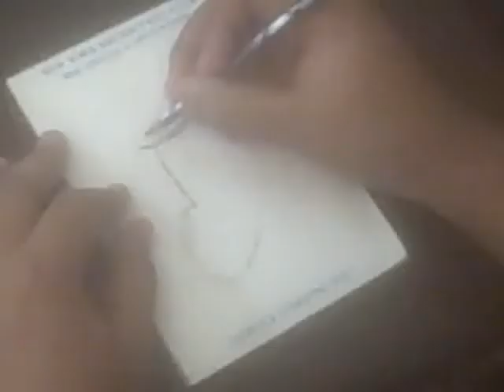Personal Calls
A short film written by dazoby about office manager Dan T. and his work day full of hilarity filled personal calls.